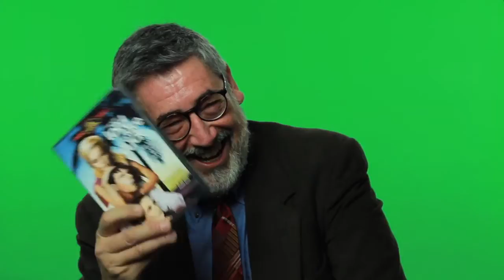John Landis: Trailers From Fail.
Bloopers from a session on the set of Trailers From Hell.